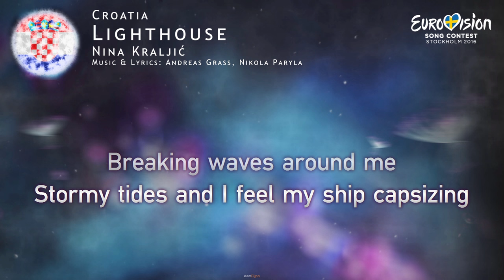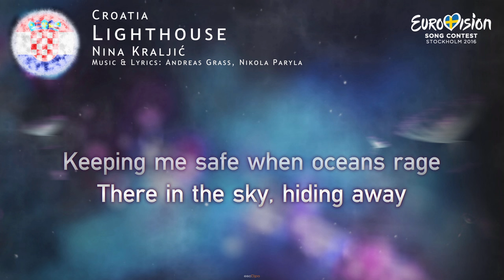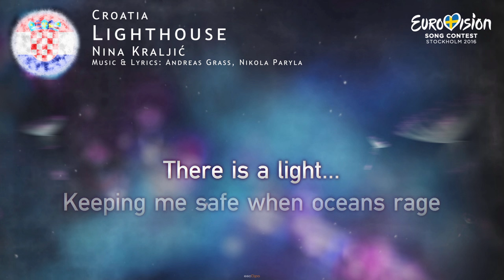Nina Kraljić - Lighthouse (Croatia)